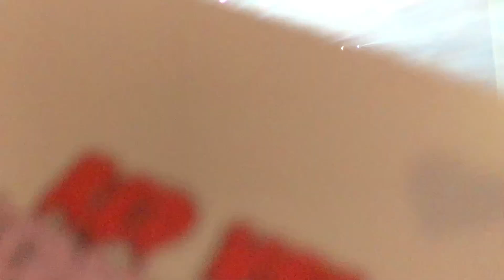190208 Red Velvet "Day 1" - Redmare Tour LA